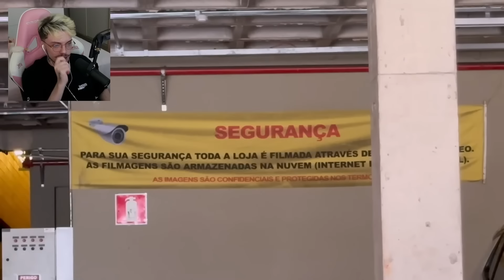quase EXPULSARAM o ben mendes de um supermercado